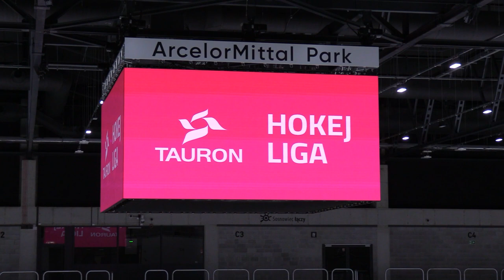Tauron Hokej Liga 29.08.2023